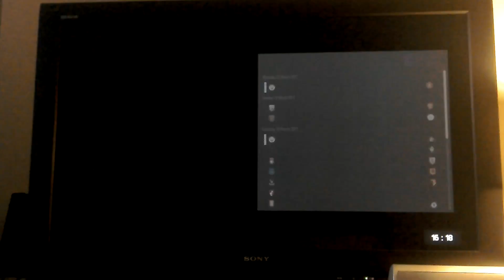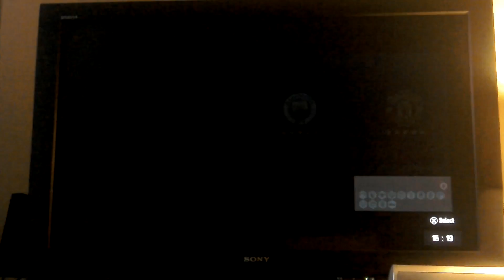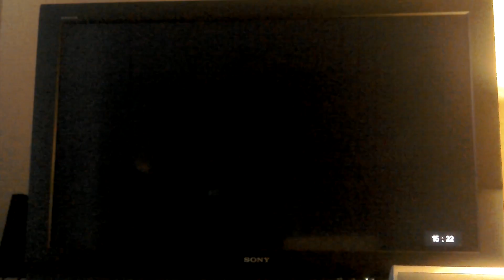Some more journey